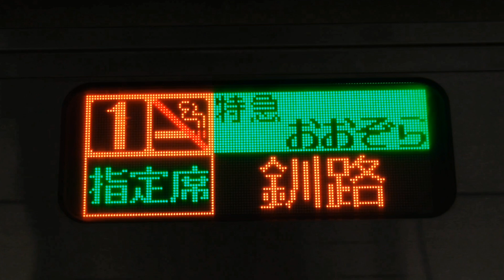【側面電光掲示板】特急おおぞら 釧路行き【JR北海道/石勝線】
撮影場所:札幌駅

《キハ40再生リスト》

【特急おおぞら停車駅】(札幌→釧路)